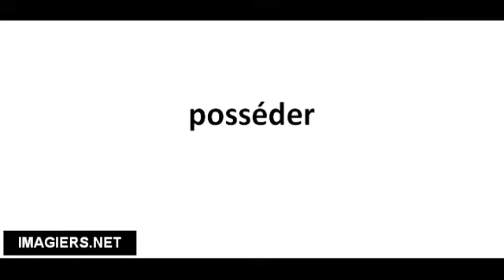Cómo pronunciar posséder